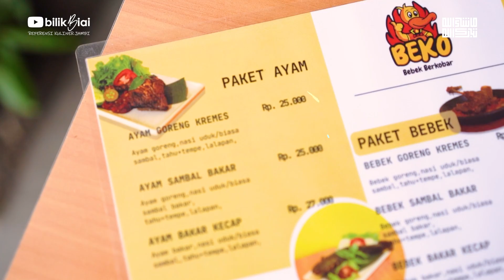Tempat Makan Bebek Sambal Bakar Mulai dari 20 Ribuan | Bebek Berkobar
Sambal bakar enak dengan harga terjangkau

Bebek berkobar  (Beko) adalah tempat makan yang nyediain sambal bakar yang punya berbagai pilihan lauk. Seperti namanya (Bebek Berkobar) sudah pasti mereka nyediain bebek, tapi selain bebek mereka juga nyediain pilihan lauk yang lain seperti ayam, ikan, sampai seafood. Untuk harganya juga cukup affordable, mulai dari 20 ribuan kalian udah dapetin satu paket yang terdiri dari lauk, nasi, serta sayuran.

Karna mereka merupakan spesialis bebek, kalian harus nyobain bebek mereka yang rasanya udah pasti beda dari yang lain. Penasaran ga sih gimana rasa dari bebek berkobar ini? Tonton video ini sampai habis ya!!

Disponsori oleh:
FCG Interior and Design